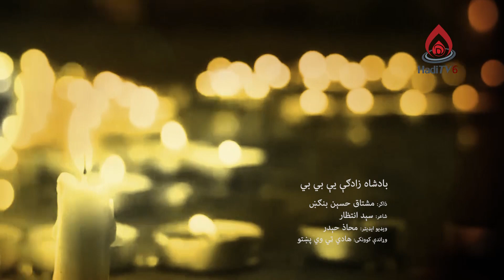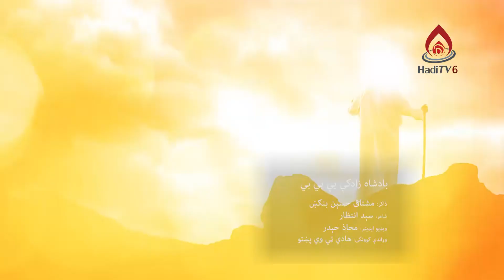Pashto 2021 Noha || Badshahzadgi Ye Bibi || Mushtaq Hussain || Hadi TV Pashto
|| Pashto Noha Recited by Mushtaq Hussain ||
|| LyricsWriter: Sayed Intizar Hussain Udas ||
|| Audio Recording: Chinarian Audio Studio NZ ||
|| Video Editing : Hassan Khan (Hadi TV Pashto)

All Audio&Video ©️ Copyrights Belongs To Chinarian Audio Studio ( NZ ) 🇳🇿
Hadi TV Pashto

Special thanks to Hadi TV Pashto
and Media Person Mr Hassan Khan

Video Album released by Hadi TV Pashto

LyricsWriter
بادشاہزادگئی ئے بی بی پہ کربلا سہ کوے
پہ زڑہ زخمی مائیگے دلتہ بیضا سہ کوے

یمہ راغلی پہ کربلا زہ
گرویدہ شوی تا پہ لالا زہ
بادشاہی تخت مہ پریخلو
نورہ وائنا سہ کوے

تا کہ لیدلے د ما اکبر وے
خکلی زوانی ئے شمس و قمر وے
کنعان یوسف نہ خکلے
د ما لالا سہ کوے

خوب کے لیدلے مہ تا اکبر دے
خکلے ئے مخ شمس و قمر دے
د کربلا پہ ریگزار
اکبرہ دا سہ کوے

بیضا اکبر مہ ڈیر نازاولے وو
تا کہ پہ ویخہ چیتہ لیدلے وو
نظیر خواڑلے راتہ
ڑنگے دنیا سہ کوے

لہ مصر زہ پہ مدینے راغلم
لہ مدینے نہ پہ دی میئرے راغلم
د عشق سودا سہ کوے

د حسین زویہ خیالی اکبرہ
خال نہ د ما ئے تہ خہ خبرہ
انتظار بے اکبرہ
بلہ اسرہ سہ کوے